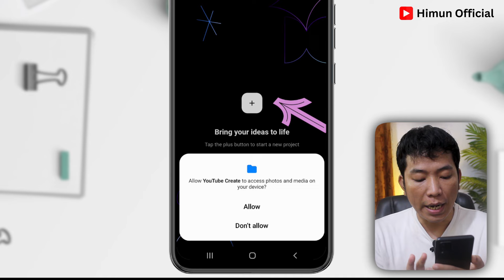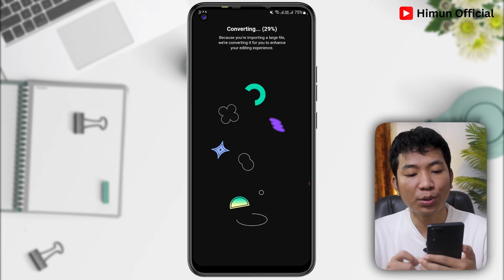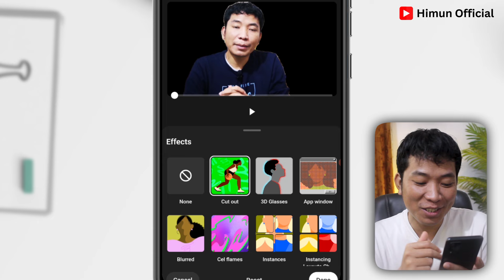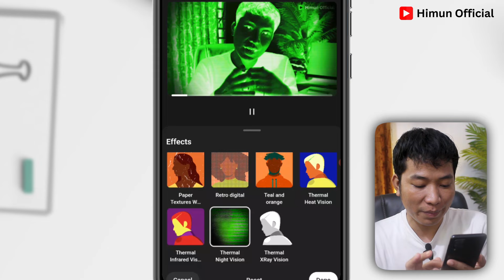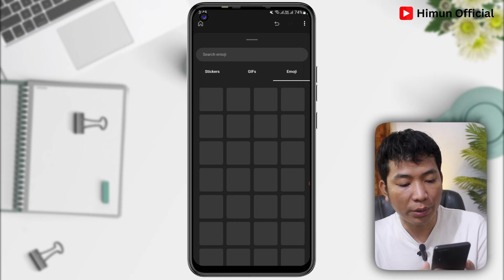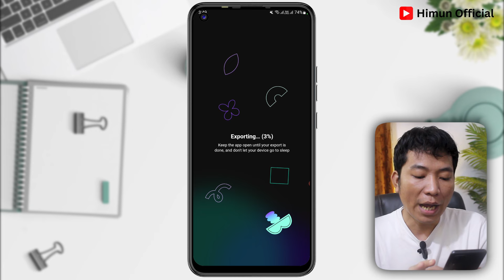🎬✂️ মোবাইল দিয়ে ভিডিও এডিটিং YouTube Video editing Best Android App Bangla } YT Create Mobile 📱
👋 Hello, Himun Chakma here, and welcome to "Himun Official"! 🚀 In this comprehensive video editing course, we dive into the world of mobile video editing, teaching you the skills to create stunning videos right from your smartphone.

📲 Relevant Keywords:
Edit Video App Name
Best Video Editing App
Edit Video Mobile
Edit Video Easily
Edit Video App Android
YT Create App
YT Create App Bangla
YT Create App How to Use
Video Editing by Mobile
Video Editing Best App
YouTube Video Editing App
Video Editing Full Course Bangla
Video Editing Tutorial Bangla
YT Create Diye Kivabe Video Banabo

Hi! I’m Himun Chakma. You can find freelancing and tech video tutorials on my Himun official YouTube channel, and I hope you enjoy my videos.